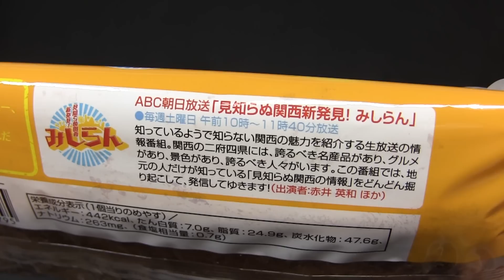神戸屋 ミックスジュースのサンミー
神戸屋の「ミックスジュースのサンミー」です、パッケージには赤井英和さんが！番組とのタイアップ商品でしょうか。